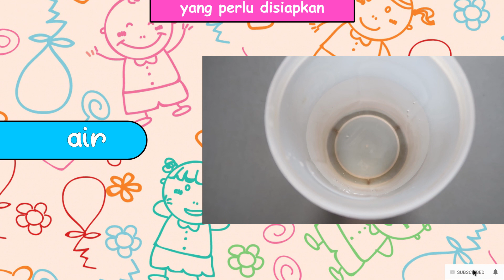PUDING CHOCO BISKUIT YANG LAGI TREND !!! | EPS 337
Kembali lagi bersama Kakak Maryam dan Adek Khadeejah.

Di vlog kali ini Kakak Maryam dan Khadeejah lagi mau buat puding choco biskuit lohhh!!! kira-kira berhasil ga ya???